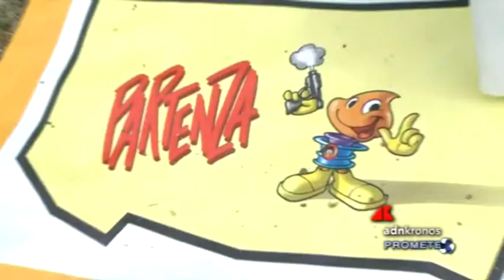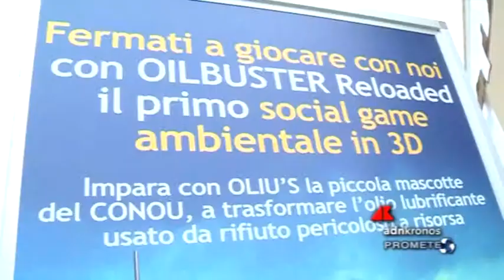Prometeo n. 18 del 1 maggio 2019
Al Villaggio per la Terra si impara giocando- L'economia green in 5 mosse- Rifiuti, le rotte della plastica a un anno dallo stop cinese- In Italia è ad alimentazione alternativa l'8,6% del parco circolante